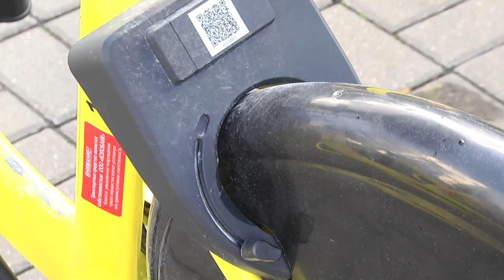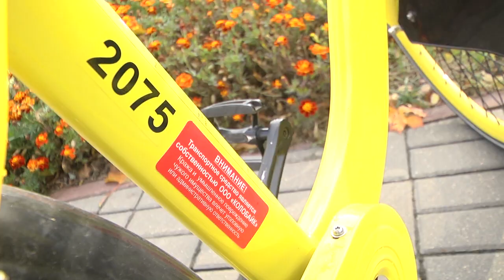2019-10-01 г. Брест. Запуск «умной» системы велопроката «Колобайк». Новости на Буг-ТВ.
В Бресте впервые запускают «умную» систему велопрокатов с ёмким названием «Колобайк». Сервис будет работать через мобильное приложение. Географических ограничений нет, на электровелосипеде можно кататься по всему городу.  Приятной особенностью стало и то, что у данного проката нет станций и после поездки транспорт можно оставить в любой точке. Главное не создавать помех людям или другому транспорту. Мэр Бреста Александр Рогачук стал первым человеком,  кто опробовал данную систему. Подробнее о тарифах и услугах велопроката в сюжете Ирины Кузьмич.